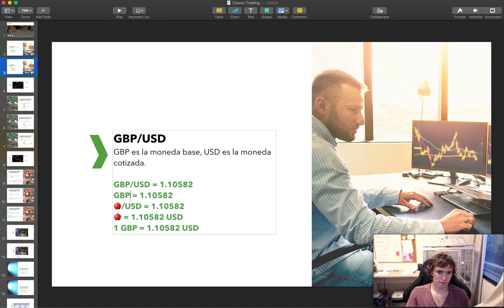Como leer los pares de Moneda Base y Cotizada como el EURUSD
Mucha gente no sabe dónde invertir su plata. Por eso te enseñare a tener acceso a los mercados financieros y te enseñare a identificar oportunidades, para así tener control de su capital.

Esta es una serie de varios videos que te enseñaran el interesante mundo del trading, vivirás la emoción de los mercados financieros y tendrás la oportunidad de poder mover tu capital de riesgo tomando tus propias desiciones. Si eres Trader o quieres serlo, este es el curso gratuito que debes seguir!Actualmente trabajo en Capitaria, empresa de Trading de CFD. Estos videos tienen un propósito de entretención y con fines educativos, no son recomendaciones de inversión formales, ya que no soy un asesor financiero.